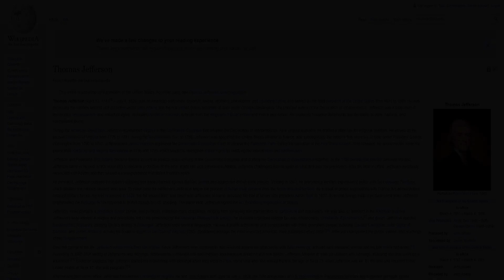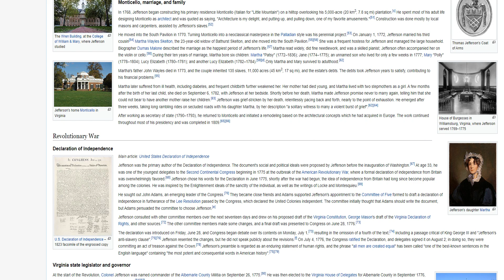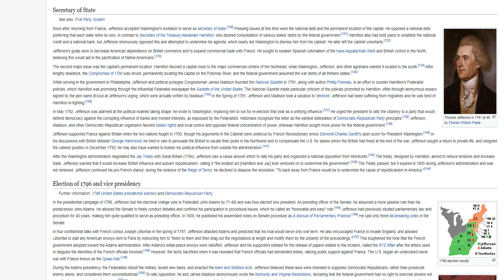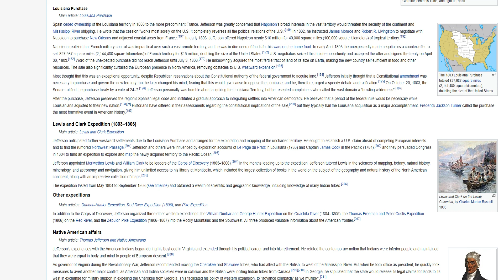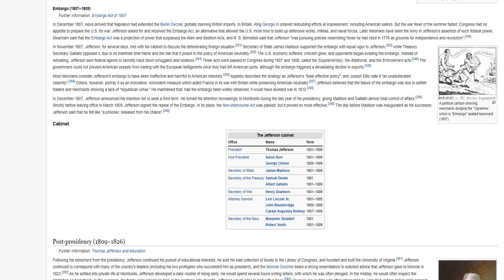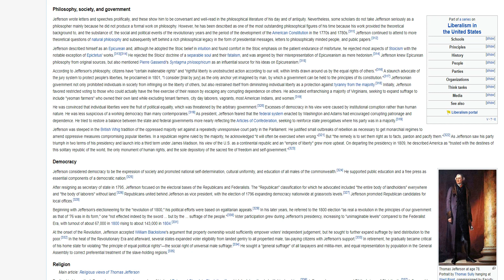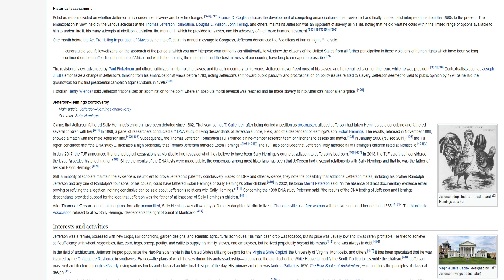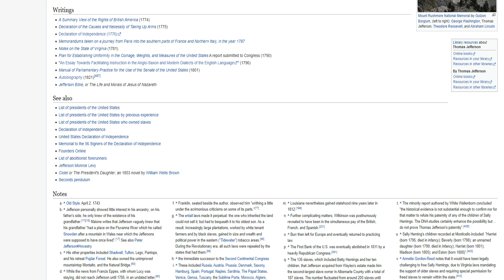Thomas Jefferson was an American statesman, diplomat, lawyer, architect, philosopher, and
Thomas Jefferson was an American statesman, diplomat, lawyer, architect, philosopher, and Founding Father who served as the third president of the United States from 1801 to 1809. He was previously the nation's second vice president under John Adams and the first United States secretary of state under George Washington. The principal author of the Declaration of Independence, Jefferson was a proponent of democracy, republicanism, and individual rights, motivating American colonists to break from the Kingdom of Great Britain and form a new nation. He produced formative documents and decisions at state, national, and international levels.

During the American Revolution, Jefferson represented Virginia in the Continental Congress that adopted the Declaration of Independence. As a Virginia legislator, he drafted a state law for religious freedom. He served as the second Governor of Virginia from 1779 to 1781, during the Revolutionary War. In 1785, Jefferson was appointed the United States Minister to France, and subsequently, the nation's first secretary of state under President George Washington from 1790 to 1793. Jefferson and James Madison organized the Democratic-Republican Party to oppose the Federalist Party during the formation of the First Party System. With Madison, he anonymously wrote the provocative Kentucky and Virginia Resolutions in 1798 and 1799, which sought to strengthen states' rights by nullifying the federal Alien and Sedition Acts.

Jefferson and Federalist John Adams became friends as well as political rivals, serving in the Continental Congress and drafting the Declaration of Independence together. In the 1796 presidential election between the two, Jefferson came in second, which according to electoral procedure at the time, made him vice president to Adams. Jefferson challenged Adams again in 1800 and won the presidency. After his term in office, Jefferson eventually reconciled with Adams and they shared a correspondence that lasted fourteen years.

As president, Jefferson pursued the nation's shipping and trade interests against Barbary pirates and aggressive British trade policies. Starting in 1803, he promoted a western expansionist policy with the Louisiana Purchase which doubled the nation's claimed land area. To make room for settlement, Jefferson began the process of Indian tribal removal from the newly acquired territory. As a result of peace negotiations with France, his administration reduced military forces. He was re-elected in 1804, but his second term was beset with difficulties at home, including the trial of former vice president Aaron Burr. In 1807, American foreign trade was diminished when Jefferson implemented the Embargo Act in response to British threats to U.S. shipping. The same year, Jefferson signed the Act Prohibiting Importation of Slaves.

Jefferson, while primarily a plantation owner, lawyer, and politician, mastered many disciplines, ranging from surveying and mathematics to horticulture and mechanics. He was also an architect in the Palladian tradition. Jefferson's keen interest in religion and philosophy led to his presidency of the American Philosophical Society; he shunned organized religion but was influenced by Christianity, Epicureanism, and deism. Jefferson rejected fundamental Christianity, denying Christ's divinity. A philologist, Jefferson knew several languages. He was a prolific letter writer and corresponded with many prominent people, including Edward Carrington, John Taylor of Caroline and James Madison. Among his books is Notes on the State of Virginia (1785), considered perhaps the most important American book published before 1800. Jefferson championed the ideals, values, and teachings of the Enlightenment.

Over the course of his life,...